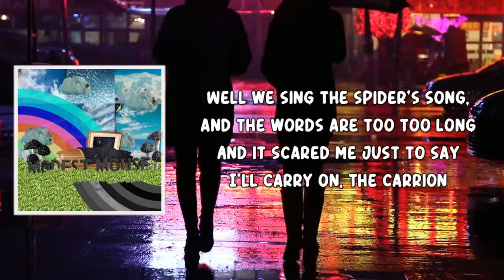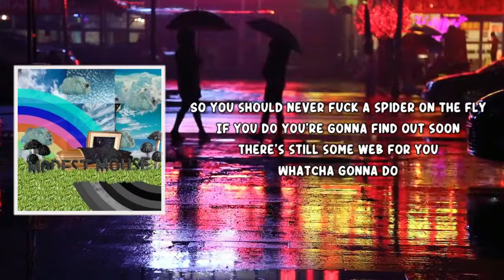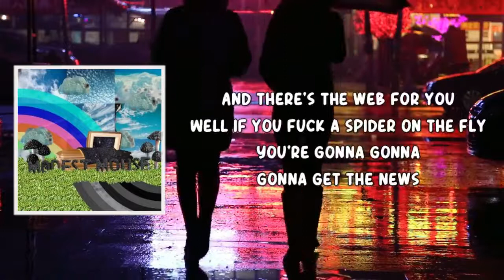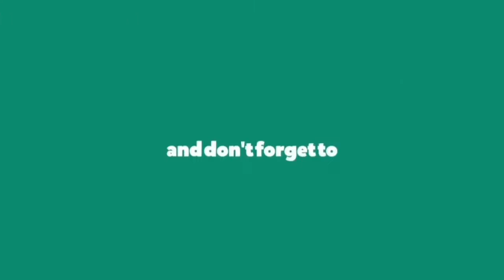Never Fuck A Spider On The Fly (Lyrics) by Modest Mouse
Modest Mouse (Lyrics) by The Golden Casket
Album: The Golden Casket

Never Fuck A Spider On The Fly Lyrics:

The air is whizzing by, the spider watches fly
And at best you could say you were obliged
Well let me sing the spider song, the words are too, too long
And it scares me just to say I'll carry on, the carrion
It takes a lot of pay no mind with your cellular gadgets on
Oh, our lives don't seem to float, you think you know

You just don't know why you should never fuck a spider on the fly
Well if you fuck a spider on the fly
You're gonna, gonna, gonna get the news
Yeah there's a lot of web
Sure there's enough for you

Well the last thing I could say won't be spoken anyways
And as I got to move
Well there's a lotta things I shoulda done
I shoulda, oughta, probably, oughta do

So you should never fuck a spider on the fly
If you do you're gonna find out soon
There's still some web for you

It doesn't matter what they don't know
They really, really want you to know
So they'll tap, tap, tap, no matter where you go, oh

Peeping Toms at every window
Dangling a leash for your throat
Peeping and tapping, looking into every single window, oh

Oh I don't care for politics and it doesn't care for me
I don't like being watched by the TV
Well there's a lot of news, a lot of news, a lot of news, a lot of news
And it all works as a web for you

Well you should never fuck a spider on the fly
If you really, really want to move
'Cause we're all food
And there's the web for you
Well if you fuck a spider on the fly you're gonna, gonna, gonna get the news
There's a lot of webs
Yeah there's a web for you

Peeping and smudging, looking into every window, oh

So they'll tap, tap, tap, tap, tap, on every window, oh

They zoom in, you can't zoom out, oh your head's my house now
I live in every corner of your mind, I ain't coming out
I have a lot to do, to become you
Well I ain't taking orders, but they're still givin' them out
I'm lost over international waters in the cloud
Yeah, I got, got, got, got, got, got, got some news

And there's a web for you

Never Fuck A Spider On The Fly